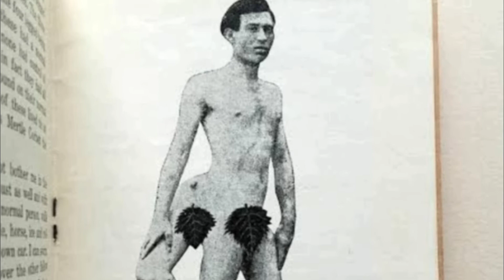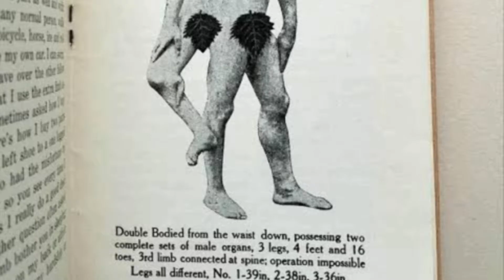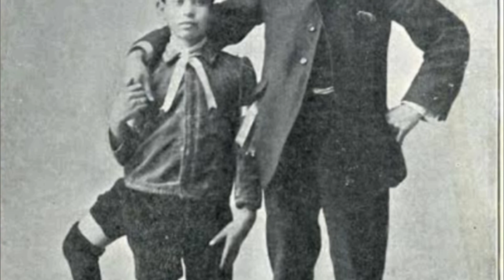फ्रांसिस्को फ्रैंक , तीन पैरों वाला अजब गजब इंसान /Francisco Frank, a strange person with three legs